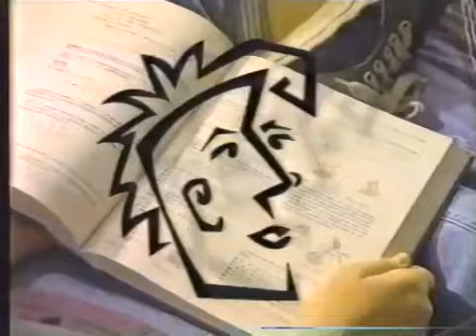U.S. DEPARTMENT OF HEALTH AND HUMAN SERVICES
Mensaje: Too Smart to Start (demasiado listo para empezar)
Tema: Adolescencia